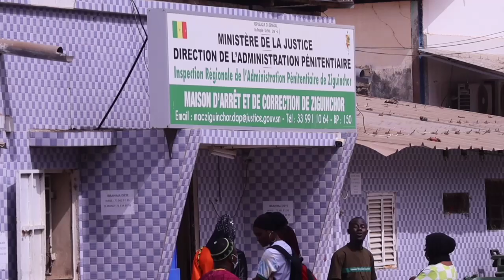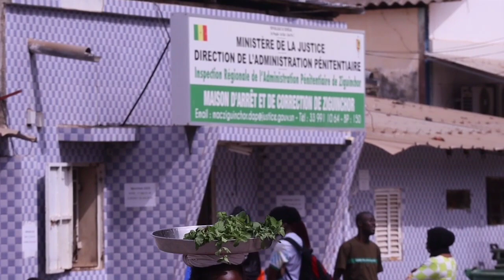Prison de Ziguinchor : Comment le guinéen s'est évadé ?